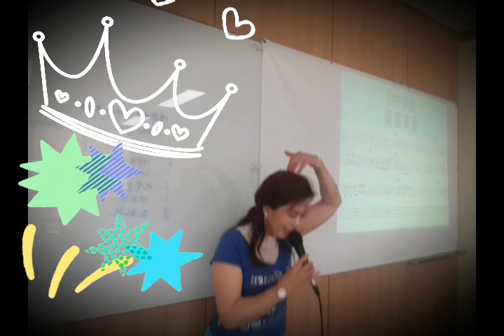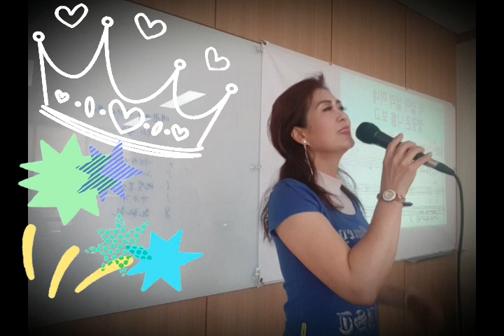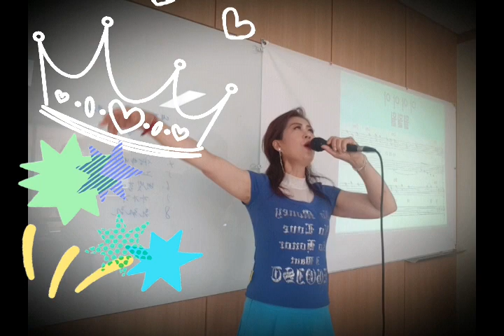김용림(원곡)훨훨훨